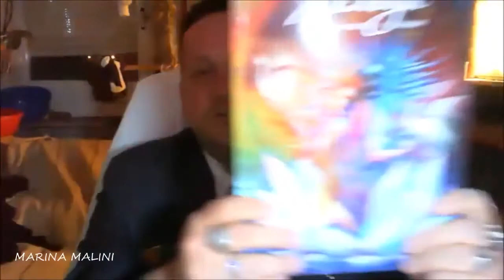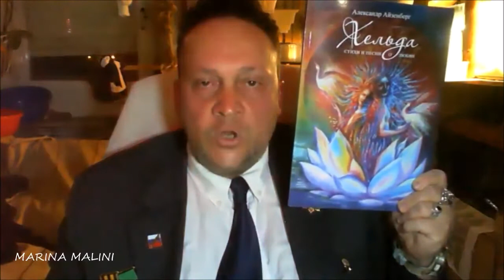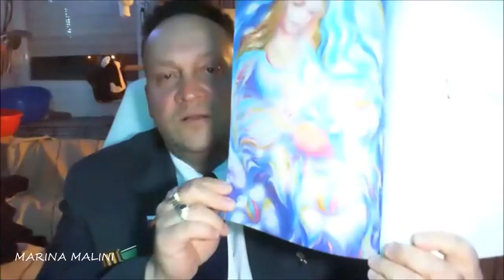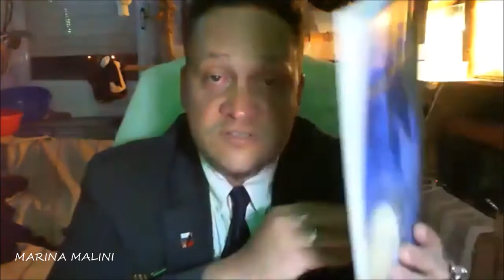Моё интервью с Малини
Известный блогер Малини берёт у меня интервью на тему о жизни и поэтическом творчестве.